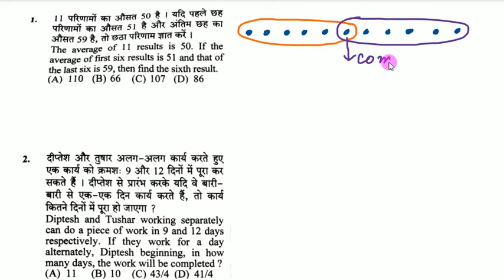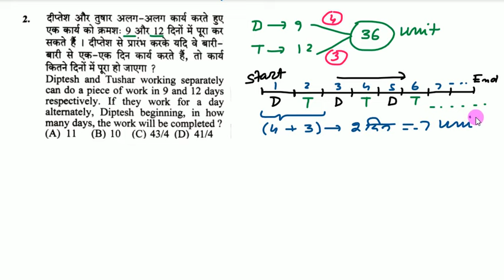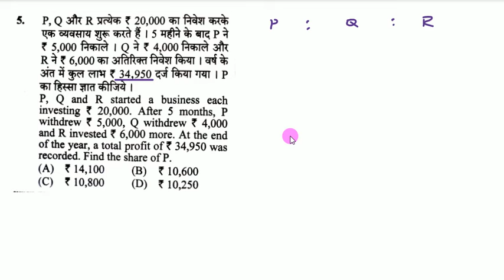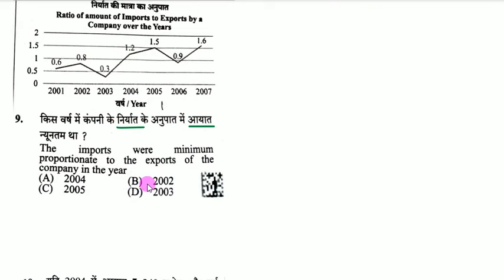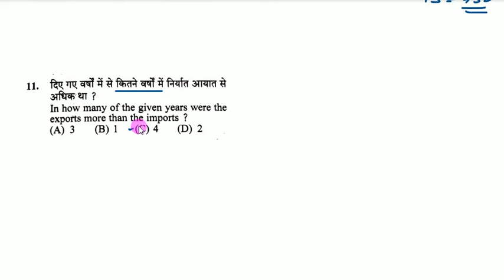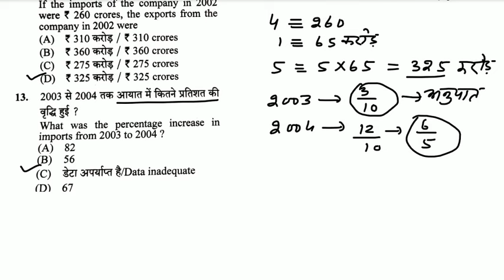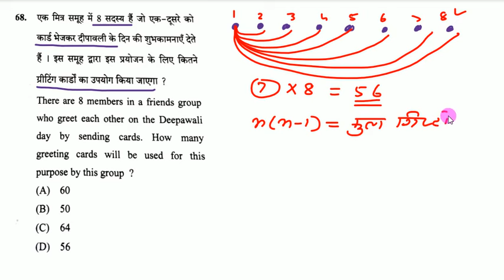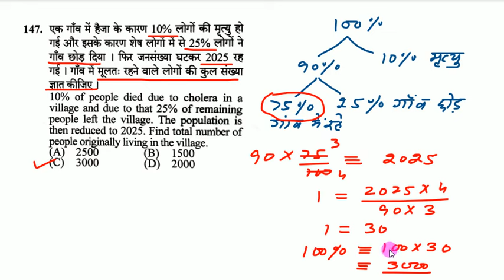UP Police Exam on 17 Feb, 2024, second shift Paper (Maths Questions) solved by SKP, sir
uppolice uppoliceconstable upppapersolved17febfirstshift uttar pradesh pulis parichha 17 feb 2024 pratham pali
UP POLICE EXAM ANALYSIS 2024 | UP CONSTABLE EXAM ANALYSIS 2024 | UPP EXAM ANALYSIS 2024